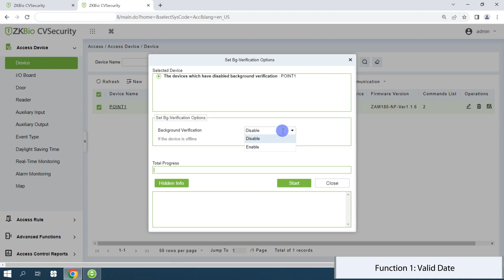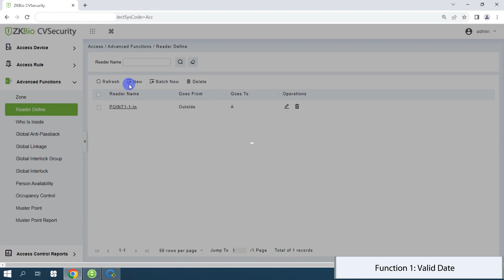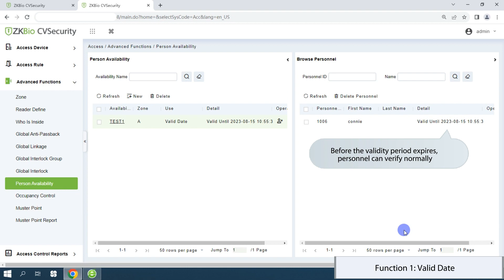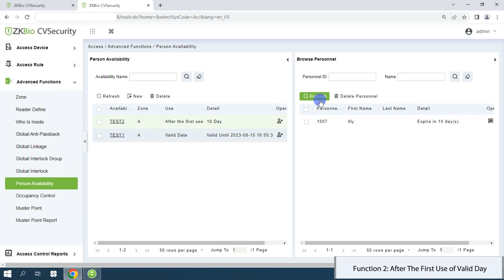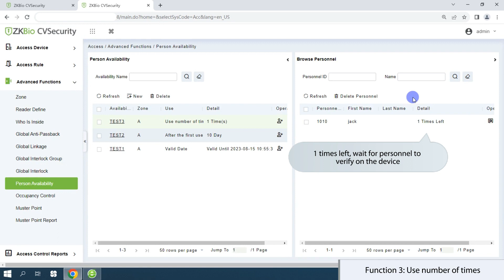ZKBio CVSecurity Tutorial - What is "Person Availability"?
ZKBio CVSecurity as an upgraded version of ZKBioSecurity V5000, based on ZKTeco's long-term accumulated experience and user needs in the field of the security industry, video surveillance and intelligent analysis applications are fully integrated to deliver adequate warning in advance, rapid response to incidents, and accurate verification after the event, providing more effective security for people, vehicles and object.